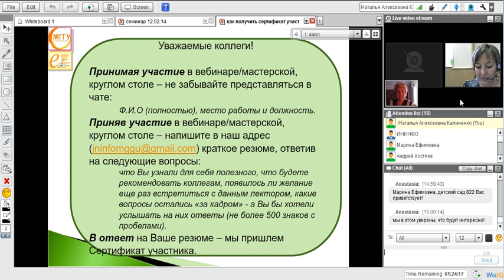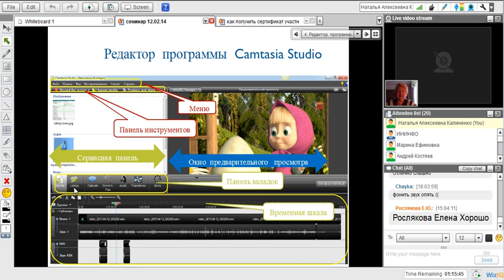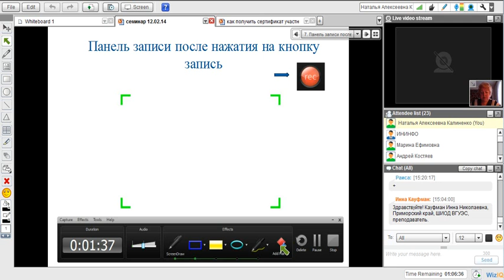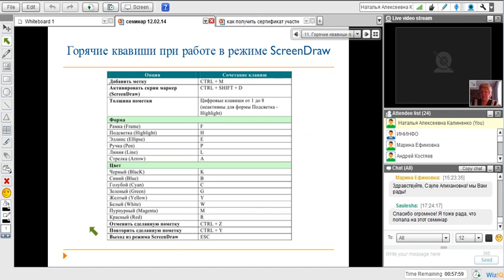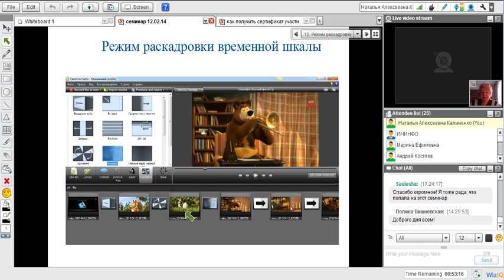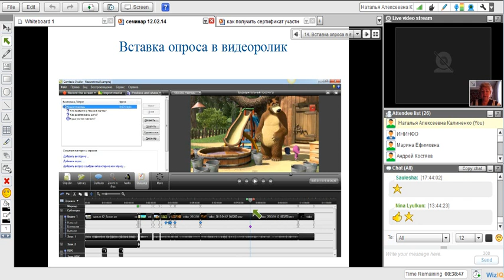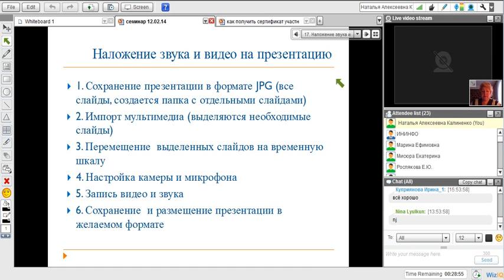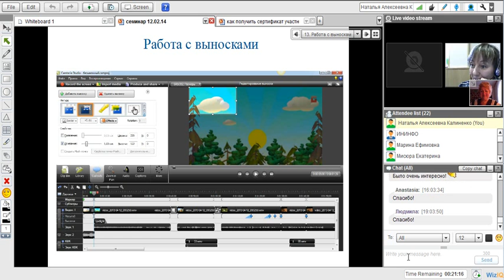ВЕБИНАР 12 02 14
Как создать видео ролик с помощью PowerPoint и Camtasia Studio